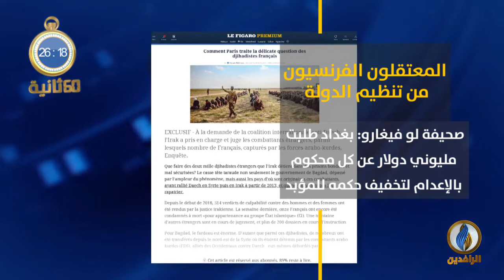أبرز الأخبار على قناة_الرافدين ليوم الأحد في